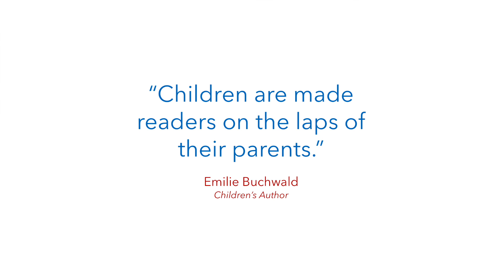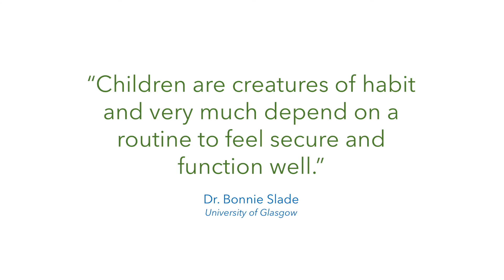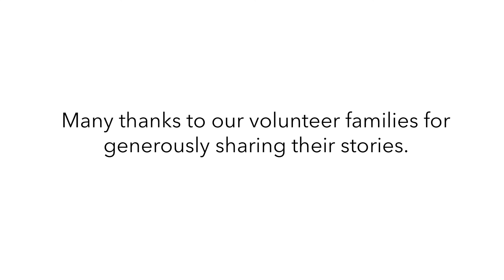Creating Reading Moments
A look at how families can create time for reading with children (reading moments) within their busy lives. The key factor is ROUTINE.

Many thanks to our volunteer families for sharing their stories.